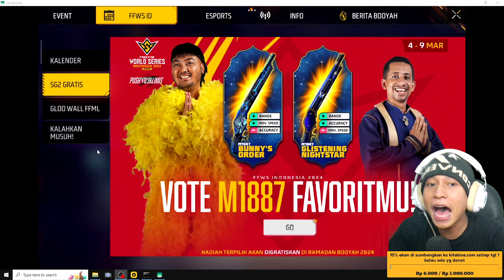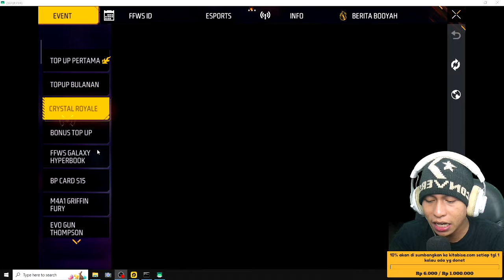2 SKIN SHOTGUN GRATIS DI GAME FREE FIRE.? INIH DIA CARA DAPATNYA - NEW UPDATE FREE FIRE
2 SKIN SHOTGUN GRATIS DI GAME FREE FIRE.? INIH DIA CARA DAPATNYA - NEW UPDATE FREE FIRE

10% akan saya sumbangkan di kitabisa. Com, setiap tanggal 1 jika ada yg donet,jika tidak ada akan tetap berlanjut hingga suatu saat ada,dana yg terkumpul bisa cek di vidio live terbaru.

                       Cara menjadi
-like = mendukung 👍
-coment(positif) = support 😉

1 like dari kalian membuat ku bahagia 😉

🔴Kinemaster
📱Assus zenfone m1
📲 Vivo ***
🎮Roblox

Free Fire
FF
ff